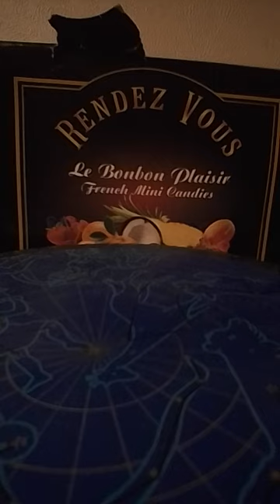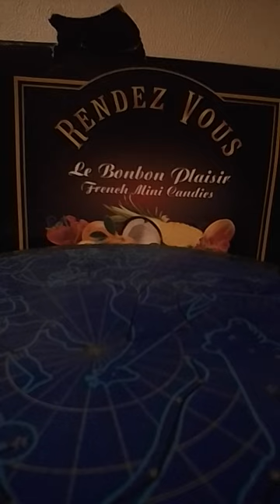sky song 2 tune in 77555